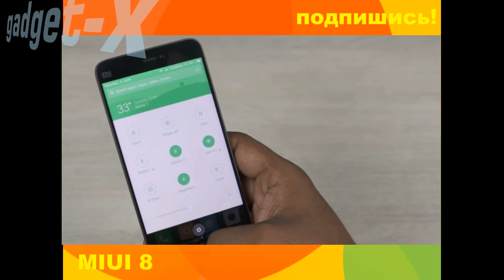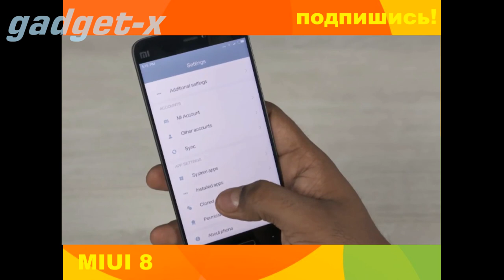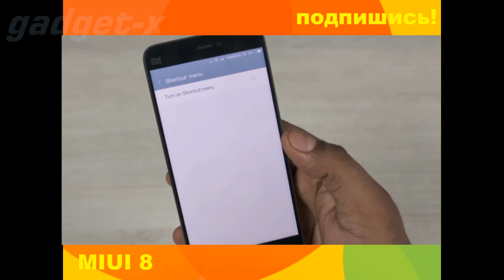Обновление до MIUI 8 будет проходить в несколько этапов gadget x